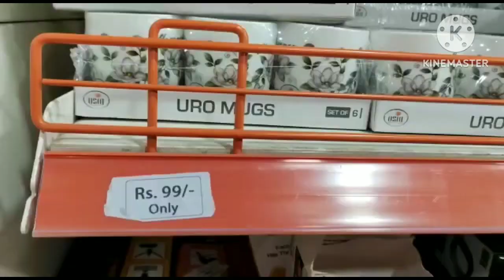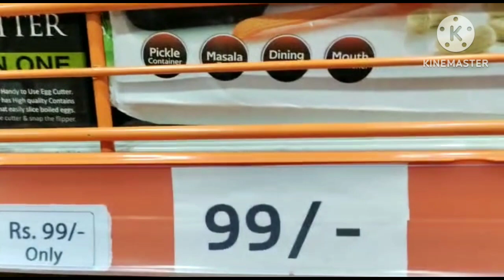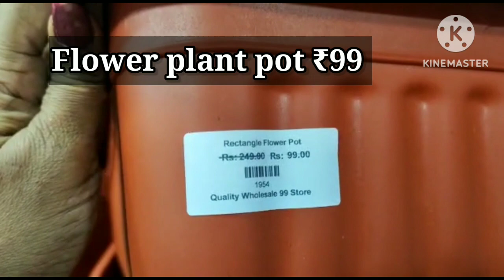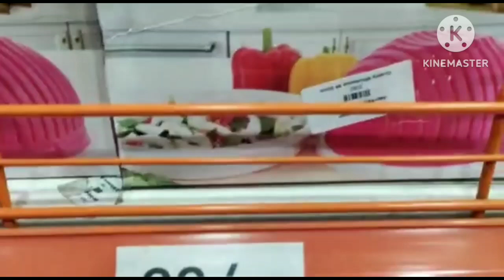99స్టోర్లో సమ్మర్ఆఫర్లో తక్కువఖర్చుతో ఎక్కువ పూజసామానులు కొనుక్కోవచ్చుమద్య తరగతివాళ్లకుమంచిఅవకాశం